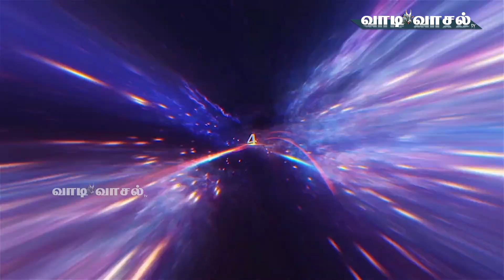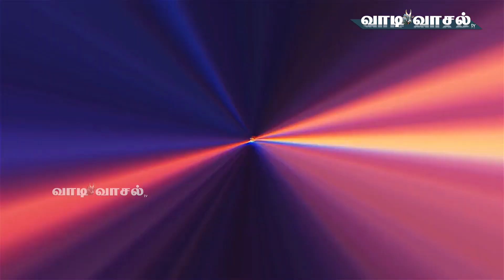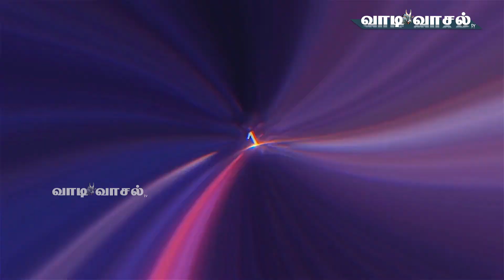LKM மக்கள் மன்னன் | PGM ராணி| Rajauli | Sarithira Nayagan | perumalpettai Top 4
LKM Makkal Mannan Mass running at Perumalpettai Street | PGM Rani | Rajauli | Sarithira Nayagan